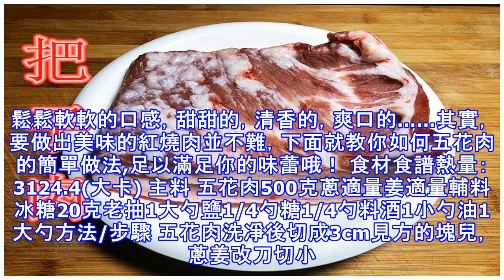教你超好吃五花肉的簡單做法.....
教你五花肉的簡單做法 紅燒肉是很多朋友們的最愛，也是很多老人的最愛。鬆鬆軟軟的口感，甜甜的，清香的，爽口的……其實，要做出美味的紅燒肉並不難，下面就教你如何五花肉的簡單做法,足以滿足你的味蕾哦！ 食材食譜熱量：3124.4(大卡) 主料 五花肉500克蔥適量姜適量輔料 冰糖20克老抽1大勺鹽1/4勺糖1/4勺料酒1小勺油1大勺方法/步驟 五花肉洗凈後切成3cm見方的塊兒，蔥姜改刀切小。把切好的肉放入冷水鍋中，大火水開後繼續煮2分鐘撈出，用溫水衝掉肉表面的浮沫，瀝干水份。鍋燒熱後倒入油（約60ml），調成中火，放入冰糖。 慢慢炒到冰糖溶化變色呈棗紅色，油中的大泡變成小泡，小泡快變沒的時候，糖色就炒好了。馬上把炒好的五花肉放入，迅速翻炒使肉的表面都裹上糖色。然後，倒入料酒，醬油、放入蔥段和薑片翻炒均勻。加入適量的水沒過五花肉，大火燒開後，轉成小火，蓋上蓋子燉1個小時左右。肉燉到約1個小時左右後，打開蓋子，加入鹽。 轉大火將汁全部收干關火即可。注意事項 五花肉儘量選擇肥瘦均勻，能看到5層的肉（3層肥，2層瘦）品質比較好炒糖色要用中火炒，小火，太慢，大火，容易失敗煸炒五花肉時，要少放油，因為肉...